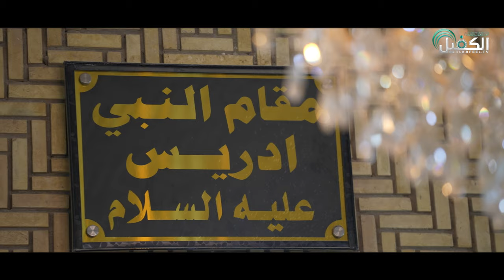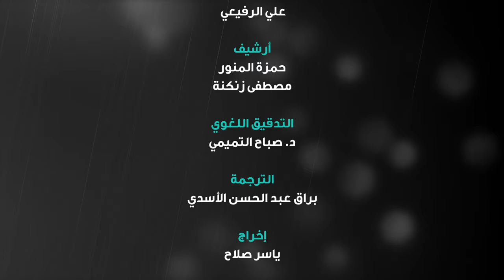برنامج شواهد | مسجد السهلة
بيت النبي إدريس ومصلى الخضر ومسكن الإمام المهدي المنتظر عجل الله فرجه الشريف بعد ظهوره ، وفيه الطينة التي خلق منها الأنبياء وأسرار كثيرة أخرى ، تعرف على تفاصيل وفضل مسجد السهلة
تقديم

1- فيسبوك..
2- تويتر..
3- التليجرام..
4- الانستكرام..